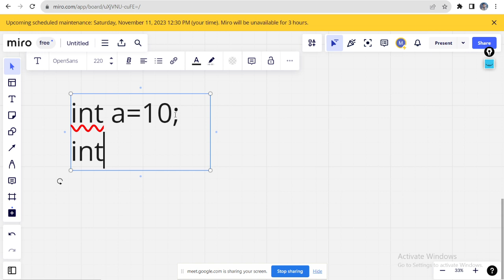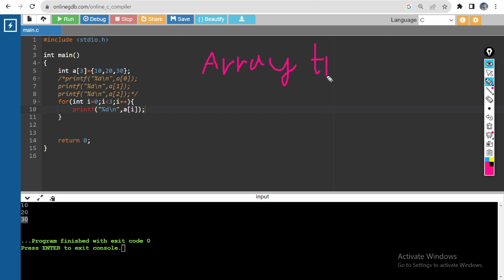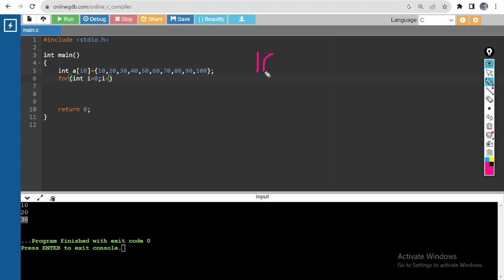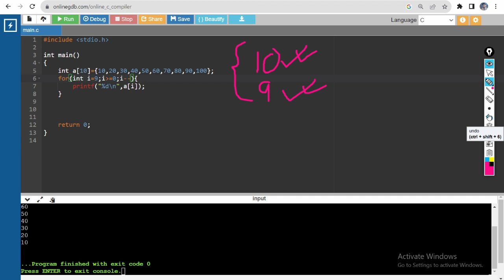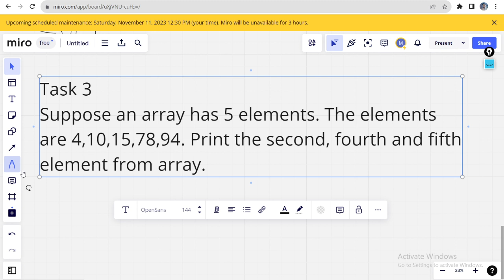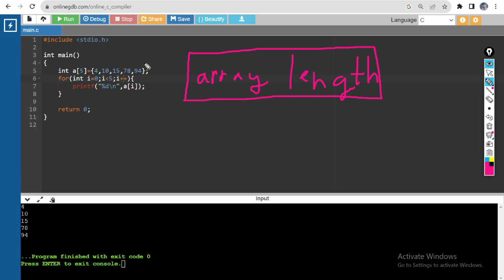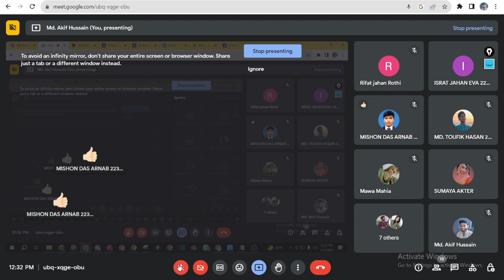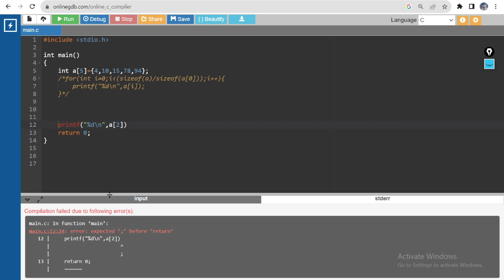Live class on array using C (1/11/23)